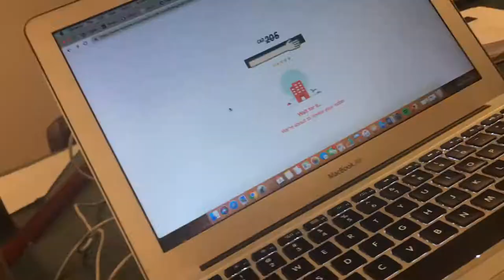A Massive Snow Storm! | Vlogmas Day 8!